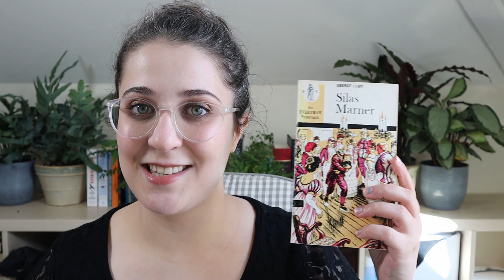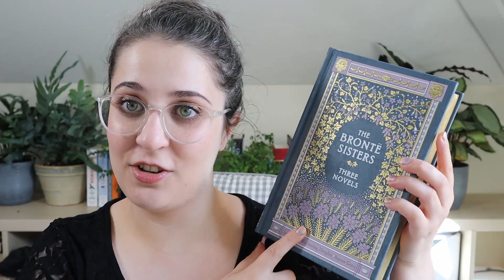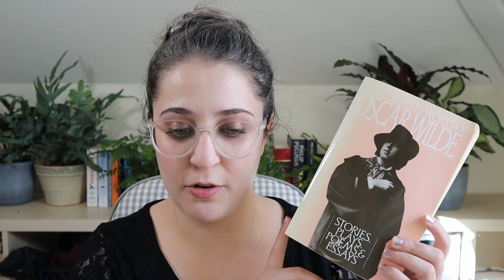Victober 2019 TBR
My reading list for this year's Victober (Victorian literature) readathon.

Time stamp for the start of the TBR: 6:40

Lady Florence Dixie: Gloriana, or the Revolution of 1900

📚❤😺 HEY, DO YOU LIKE CATS AND CLASSIC LITERATURE? Good. I made some cats and classic literature inspired stuff, which you can check out here:

INTO HARRY POTTER? I also run a Harry Potter podcast with the title 'Have a Biscuit, Potter!' You can listen to it wherever you get your podcasts (Spotify, iTunes, Stitcher etc),

Camera:
Canon M50 with Kit Lense

Microphone:
Rode VideoMicro

Tripod:
Amazon Basics Tripod